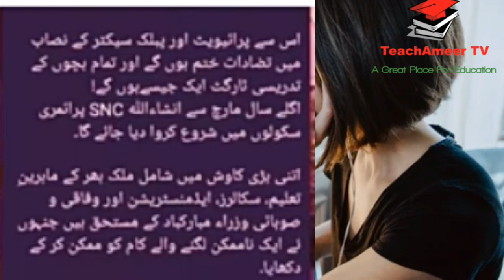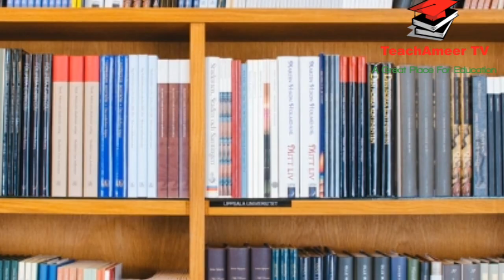Today Meeting Decision About Exams 2021| Today Exams 2021 News | Matric Exam 2021 | Inter Exams 2021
All Educational Boards  have unanimously decided to take exam 2021 so matric inter exam 2021 date sheet has been finalized so keep watching this video till end and understand all important information about exam 2021.18 december meeting about exams 2021

LAHORE: The matric annual examination for grades nine and ten under the Board of Intermediate and Secondary Education Lahore will commence.

Punjab Boards Committee of Chairmen announced that Matric Exams 2021 schedule. Matric exams of all Boards of Punjab shall start from March 06, 2021. Matric Regular and private students can submit their admission forms from November 16 to December 10, 2020, with single fee. Admission forms with the double fee may be submitted from December 11 to December 21.

Admission forms will be accepted with triple fee from December 22 to December 29, 2020. All BISEs of Punjab shall follow the same schedule for Matric exams admission forms. 10th Class exams shall start from March 06 across the province..

BISE Lahore Board has announced the admission form schedule of Inter exams 202. Lahore Board Inters exams shall start from May 07, 2021. FA FSc exams of all Boards of Punjab shall also start from Mat 07, 2021.

BISE Intermediate Exams 2021
The Higher Secondary School Certificate (HSSC) said that the Intermediate exam 2021 would conduct on May 7, 2021. This notification has recently been issued under the board of Intermediate and Secondary School Examination (BISE). On Wednesday, the Punjab Boards Committee of Chairmen (PBCC) held a fruitful meeting with the other Board of Chairman. They come to this result to commence the Intermediate Annual Board examination on May 7, 2021.

Date Sheet of annual exams of different courses in Board Of Intermediate & Secondary Education with time , centre and classes details .All Board Of Intermediate & Secondary Education datesheets by semester , annual or monthly exam papers .

9th Class Date Sheet 2021 for All Boards
The 9th class date sheet 2021 for all educational boards in Pakistan has not been released yet. It is usually released in February of each year, after which the SSC part-1 matric final exams commence sometime in March, although the exact dates fluctuate each year.

This year the annual exams of Inter part 1 and part 2 under BISE Faisalabad will commence in the month of May while the BISE Faisalabad Board Inter Date Sheet 2021 will be announced one month earlier. We will upload the inter part 1 and part 2 date sheet right here.
12th Class 2nd year Date Sheet 2021 All Punjab Board FSc ICs FA, All BISE  Date Sheet , 12th Class 2nd year Date Sheet 2021 BISE Dera Ghazi khan Board, 12th Class 2nd year Date Sheet 2021 Multan Board ,
We hope that we have provided you all the t information and guided you accurately regarding Intermediate Part 1 date sheet of all the boards,
BISE Lahore board BISE Lahore board 11th class date sheet 2021 will be updated in the month of April. .
Regards:TeachAmeer TV
Ameer bhai
Ameer joiya
Ameertv
teachameer tv